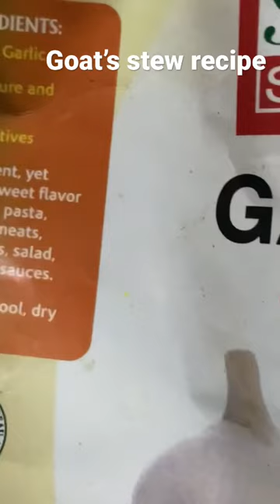Goat’s stew recipe// African goat’s stew recipe